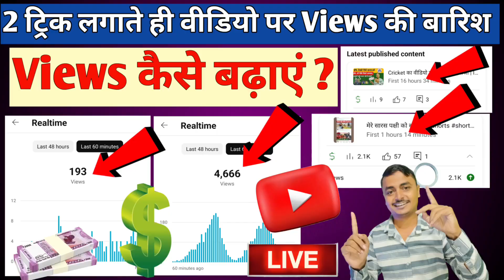YT Studio YouTube Search Terms | Youtube Search Terms Kya Hai | 2023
about vieo:
youtube search terms meaning.
youtube search terms in india.